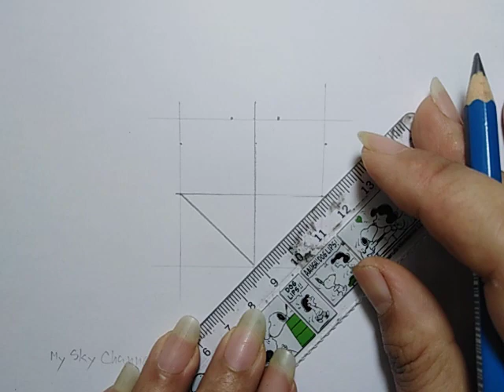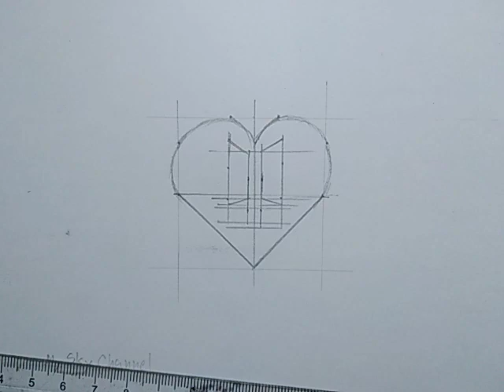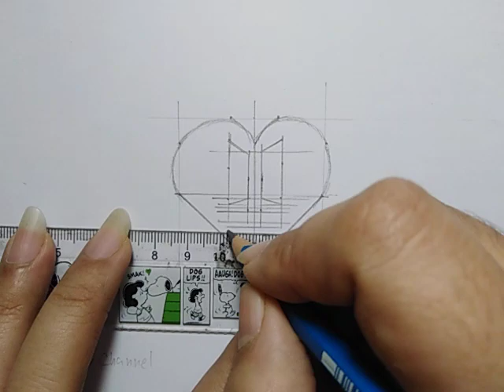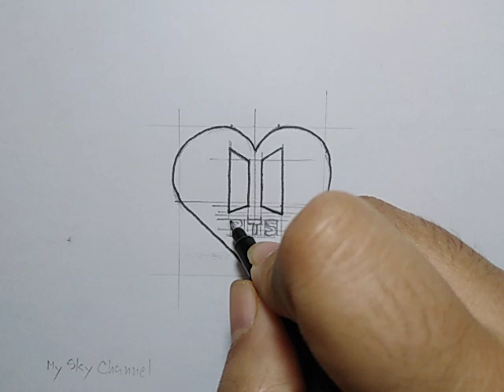สอนวาดรูปหัวใจ​โลโกBTSน่ารักเก๋ไก๋ | Drawing​ a​ BTS​ logo​ heart | My​ Sky​ Channel.